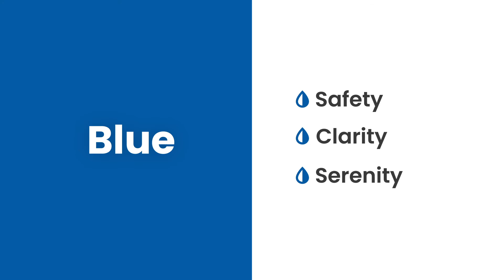Color Psychology 101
Thinking about which colors to use in your branding and marketing?🤔 Keep in mind that every color is associated with certain ideas and has the power to inspire different emotions and behaviors. 💁‍♀️

Check out this video for a quick primer!😄

And for more on choosing the right color palette, check out the Kimp blog